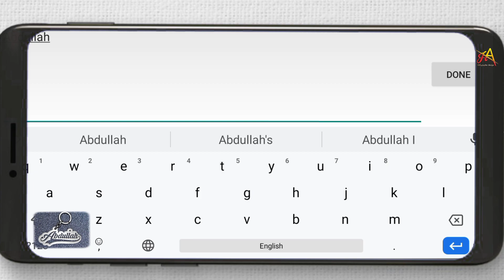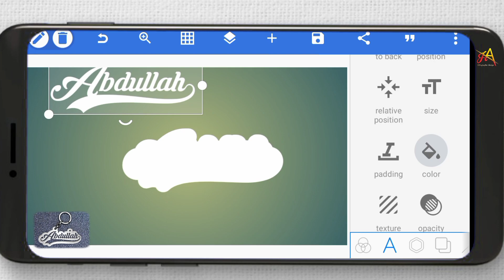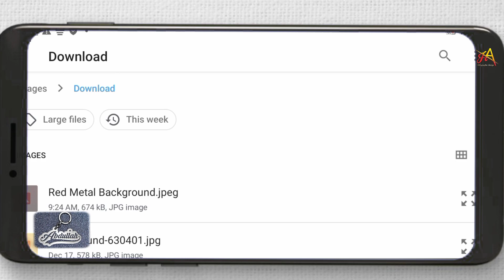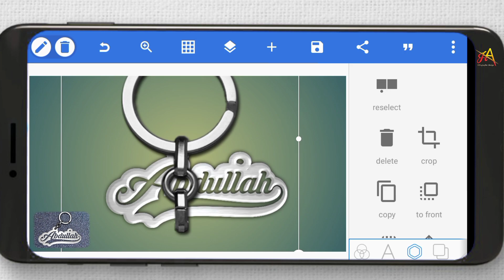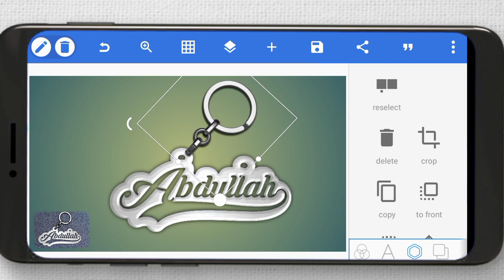How to create key chain name text in pixeilab 2022 | in Hindi | technical Gaurav pro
السلام علیکم امید کرتا ہوں آپ سب بھائی خیریت سے ہوں گے  اگر آپ کو گرافک ڈیزائننگ سیکھنے کا شوق ہے یا اس جیسی ویڈیوز دیکھنے کا شوق ہے تو پلیز میرے اس چینل کو سبسکرائب کیجیے جئے آپ کی بہت نوازش ہوگی
Hello guys in this video you are going to learn how to create customized key chain with name on it. Hope you enjoy watchi

Saink video!